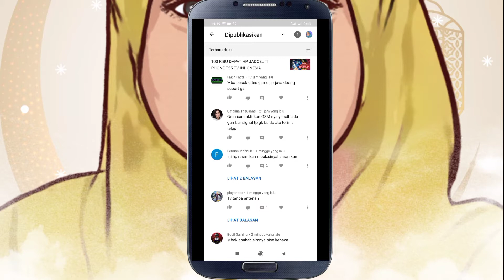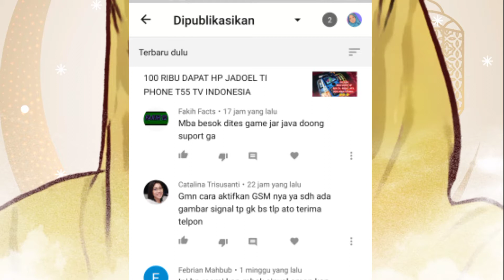REVIEW HP TI PHONE T55 PART 2